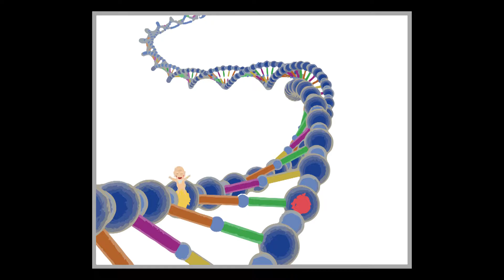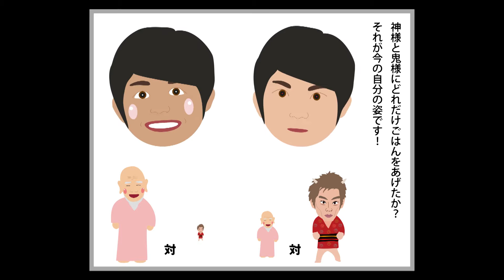神様ですか?鬼様ですか?ACOUSTIC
アーティストやミュージシャンにとって必須のアイデンティティづくり！のバイブル『道楽先生の完全変態完了しました！』絶賛発売中です。Amazon

4コマソング
アコースティックバージョン
all production 音道楽

equipment
Guitar
S.Yairi YD75/N
Martin bronze light
Mic
Guitar L AUDIX D-20 ＋　モガミ2534
         SE ELECTORONICS SE-X1 ＋　ゴッサムGAC-3
       R AKG D5 ＋ モガミ2534
Vocal  AKG D5 ＋ ゴッサムGAC-3
Audio interface
Roland quad-capture
DAW  Sonar x3

YD75と歌とのシンプルなサウンドです
YD75の素の音やバンドサウンドと
聞き較べてください！